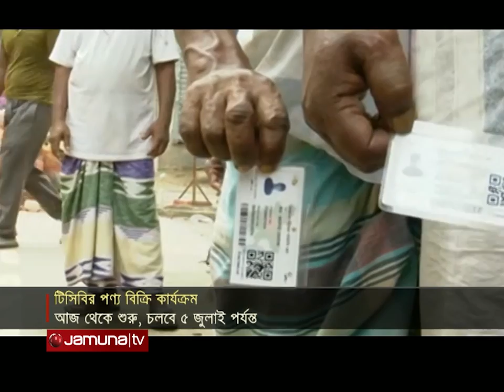আগের মতো পণ্য বিক্রি করছে না টিসিবি;ফ্যামিলি কার্ডের মাধ্যমেই কিনতে হবে পণ্য | Tcb Sell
প্রায় দুই মাস বিরতির পর, আজ থেকে শুরু হলো, ট্রেডিং করপোরেশন অব বাংলাদেশ- টিসিবির পণ্য বিক্রি কার্যক্রম। ফ্যামিলি কার্ডধারী নিম্ন আয়ের এক কোটি পরিবারের জন্য সুলভ মূল্যে পণ্য সরবরাহ শুরু করা হয়েছে। এই কার্যক্রম আগামী ৫ জুলাই পর্যন্ত চলবে। ঢাকা উত্তর ও দক্ষিণ সিটির ৪০টি ওয়ার্ডে এই কার্যক্রম চলছে